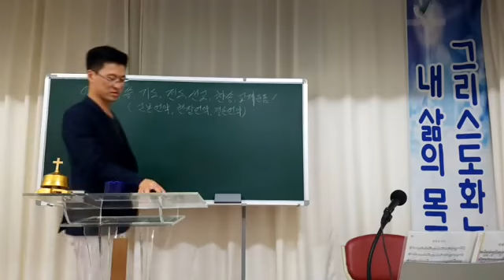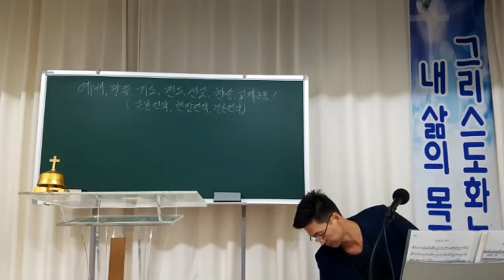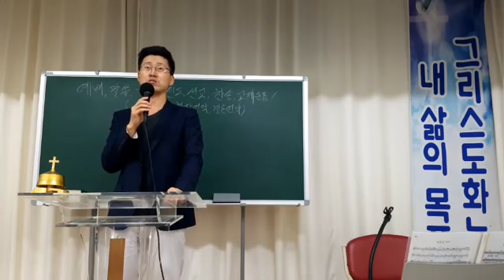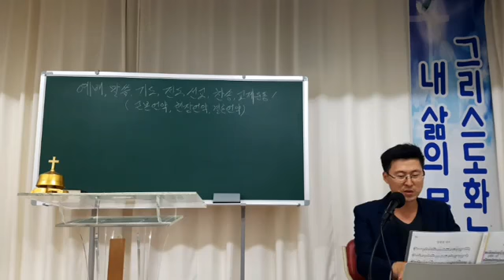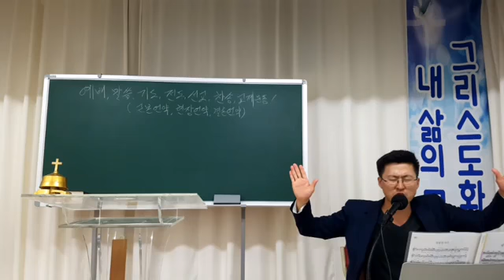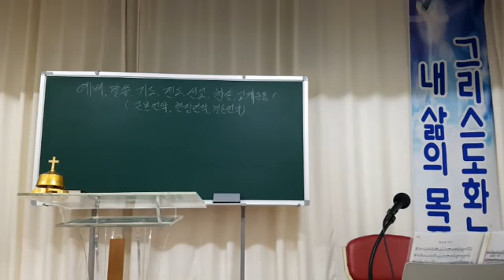여호와의 영광!(겔43:1~6/20190802금)